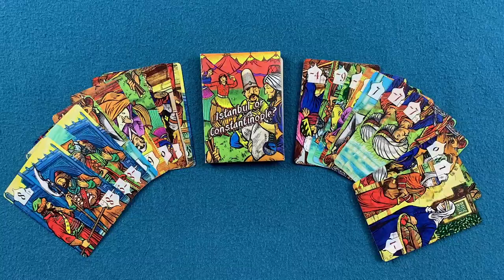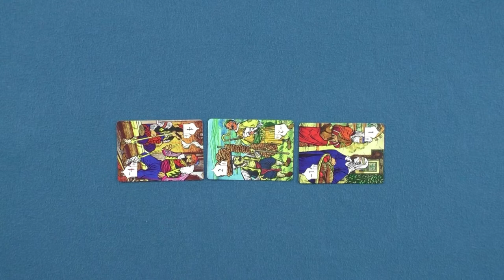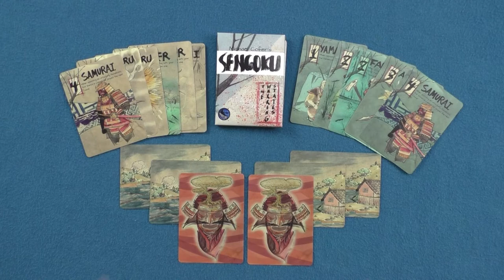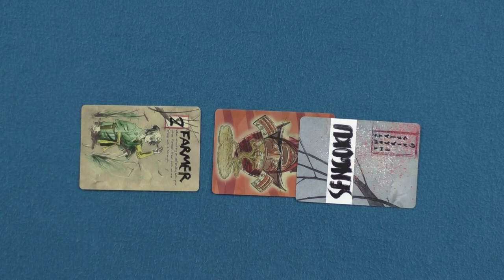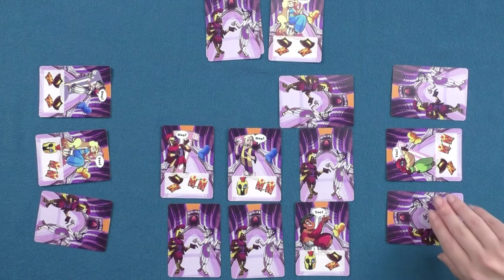Concrete Canoe Games FLOAT Series: Wave Two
Want to learn more about the three games in Wave Two of Concrete Canoe Games' F.L.O.A.T. Series? Look no further! See something that piques your interest? You can learn more about Wave Two of the F.L.O.A.T. Series by visiting the Kickstarter campaign below!

Music
Intro and outro: Rainbow Street by Scott Holmes